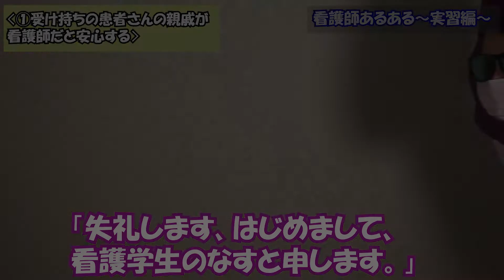看護実習あるある15選！怖い指導者さんの噂話、ナースステーションで位置取りできないetc…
今回の動画では、看護師さんなら思わず「わかるー！」と言いたくなる、看護実習中の看護師あるあるネタ15選をお届けします！
看護師の実習ではどんなことが起きているのか、ナスの迫真の演技でお伝えしますw
みなさんの日常でのあるあるもぜひ、コメントで教えてください♪

0:12 看護師あるある①　受け持ちの患者さんの親戚が看護師だと安心する
0:31 看護師あるある②　朝の行動計画の発表は最初の難関
0:45 看護師あるある③　緊張して水銀血圧計の使い方を忘れる
1:06 看護師あるある④　電動血圧計が使えると楽で嬉しい
1:19 看護師あるある⑤　「ちょっと調べてきます」でごまかす
1:49 看護師あるある⑥　ナースステーションで位置取りができない
2:03 看護師あるある⑦　受けもちの患者さんが退院してフリー状態
2:29 看護師あるある⑧　実習期間は太るか痩せる
2:54 看護師あるある⑨　休憩のあいさつを無視される
3:11 看護師あるある⑩　怖い指導者さんのウワサをする
3:42 看護師あるある⑪　看護師と間違えられる
3:57 看護師あるある⑫　エレベーターを使えない
4:08 看護師あるある⑬　休日は記録で終わる
4:23 看護師あるある⑭　？？？
4:39 看護師あるある⑮　？？？

【あわせてみてほしい看護師あるある動画】
 ◆看護師あるある11選【夜勤・病棟編】カフェイン大量摂取、PC・ナースコール充電問題etc...

◆看護師あるある11選【日勤・病棟編】控室がお菓子の山、急患誰がとるか問題etc...

◆看護師あるある9選【夜勤明け編】病院からのコールにパニック、日ざしが超まぶしいetc...

※動画の内容は守秘義務に配慮して一部事実とことなる表現をしている部分があります※